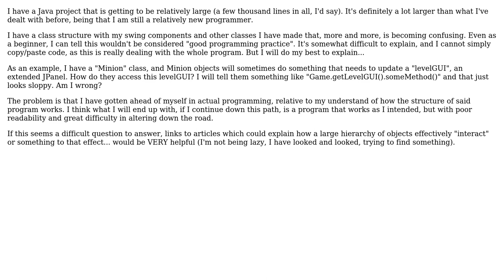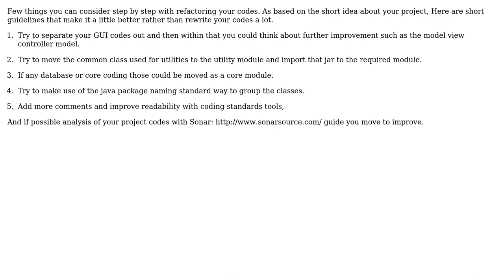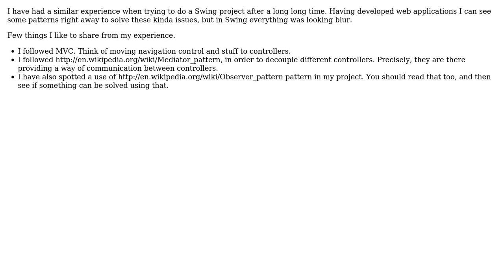Software Engineering: What is good programming practice for structuring java project?